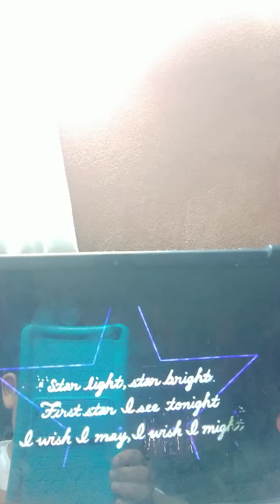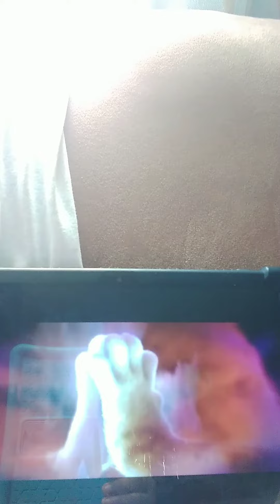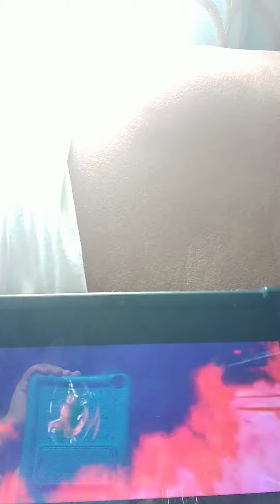25 de marzo de 2023